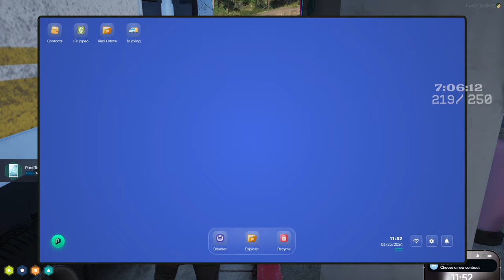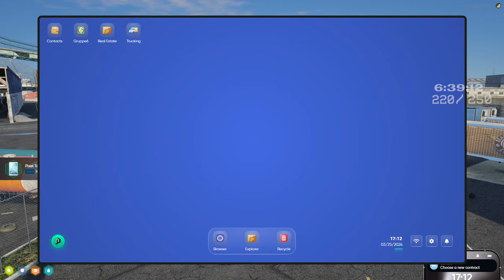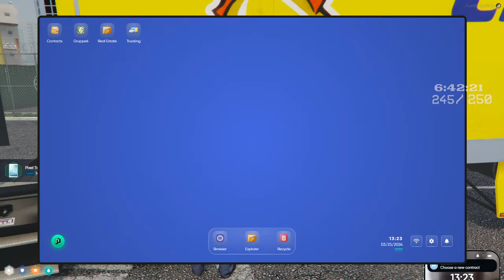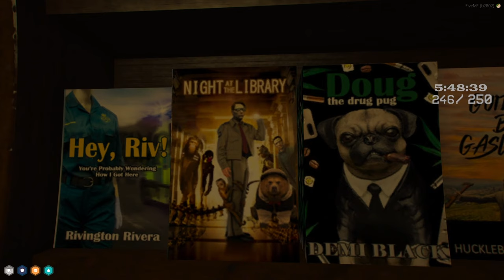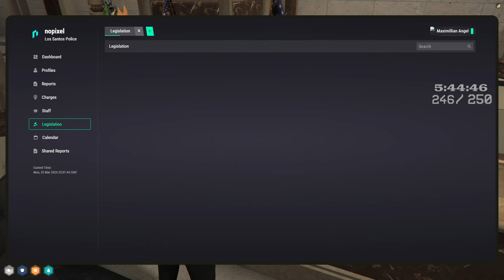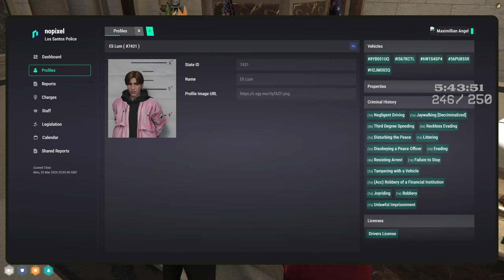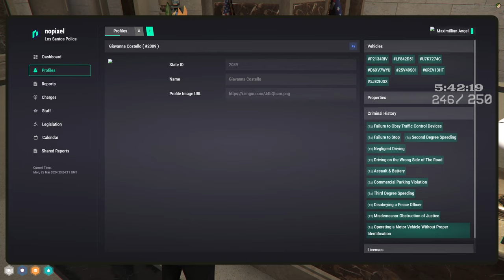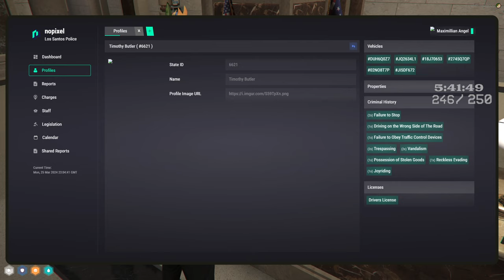PARTNERVERSERY SUBATHON DAY 3 | Maximillian Angel | NoPixel 4.0 WL